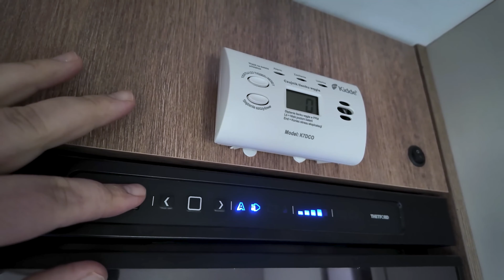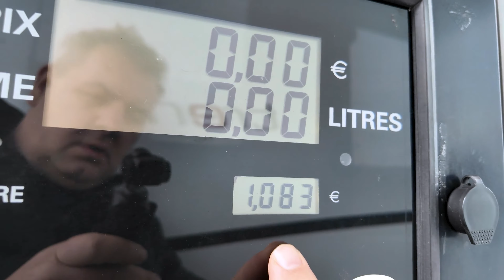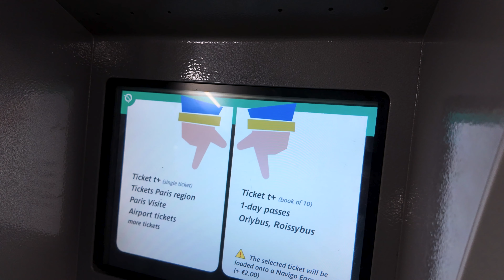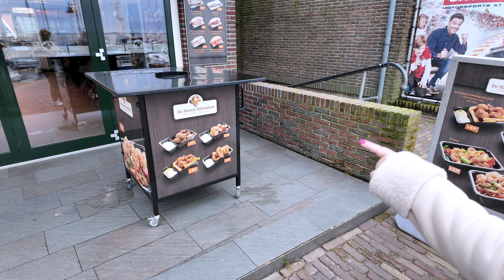ILE WYDALIŚMY PIENIĘDZY - Podsumowanie Wyjazdu Do Paryża i Amsterdamu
To już druga edycja zlotu "Rozpoczęcie Sezonu Letniego" na Camping Park Mazury organizowanego przez "Nasz Karawaning" i "Moto Qnik Camp".
Zapraszamy wszystkich na 3 dni doskonałej zabawy.
Zlot odbywać się będzie na "Camping Park Mazury" Konopki Nowe 4, 11-513 Miłki.
Rozpocznie się w piątek 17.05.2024 r. a zakończy w niedzielę 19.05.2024
Możecie, do nas przyjeżdżać już od godziny 11:00 w piątek.
Czekają na Was super miejsca postojowe (wyznaczone parcele) z możliwością podłączenia się do prądu, wody jak i z miejscem do zrzucania wody szarej.